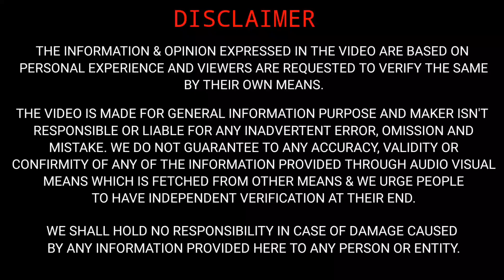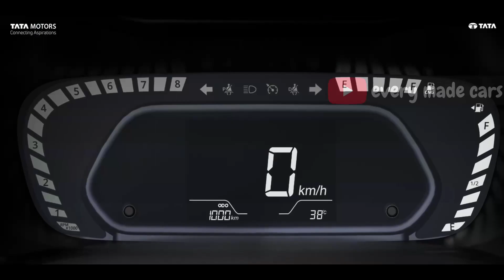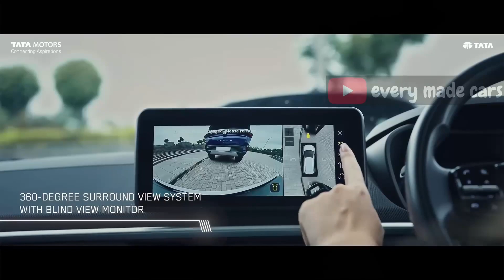TATA NEXON ICNG COMING?? 🤔 | कितना सच कितना झूठ 😐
Hello everyone,

Sharing a video on TATA NEXON ICNG COMING?? 🤔

TATA NEXON XE VS XM MORE VFM VARIANT 🔥 | XM लेने की सोच रहे हैं तो जरूर देखें।

EM cars
EM
CARS
em cars
emcar
EMCAR
tatanexonfacelift2023
nexoncng
emcars
TATA NEXON ICNG COMING??
कितना सच कितना झूठ
nexon cng launch
nexon icng launch date
tata nexon cng launch
tata nexon in cng
nexon cng variants
tata nexon cng india
tata nexon launch in icng
nexon icng
nexon cng
nexon cng launch in india
tata nexon icng
tata nexon cng
tata nexon cng version
nexon cng or petrol
nexon cng coming
nexon icng coming
nexon cng in india
tata nexon
cng
ne